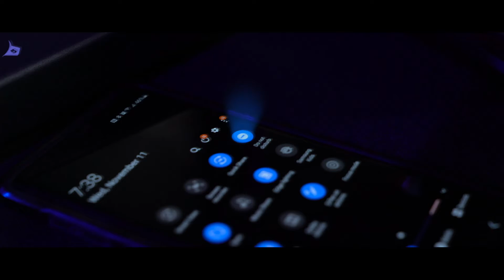Free Beats From RJ Full Range!